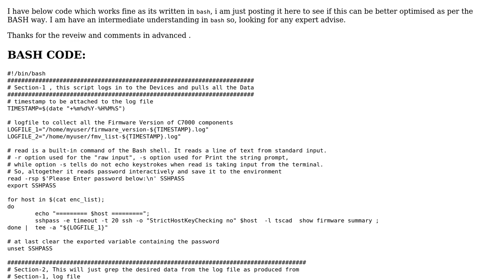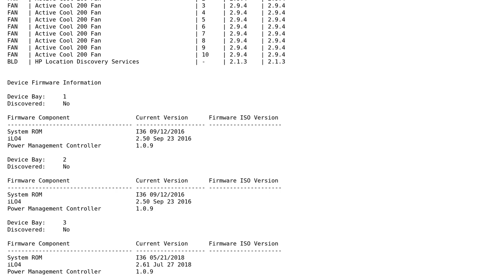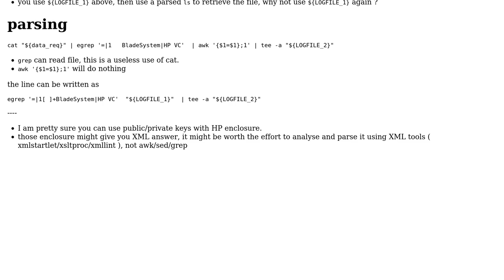Code Review: Bash Code optimization For ssh login on the remote device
With thanks & praise to God, and with thanks to the many people who have made this project possible! You are responsible for your own actions.